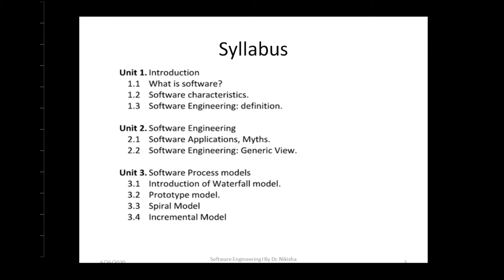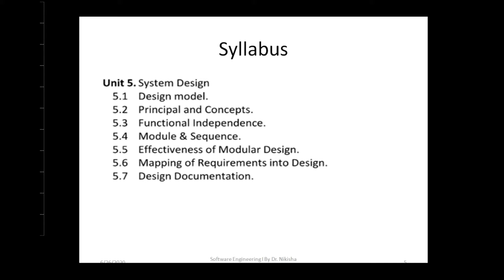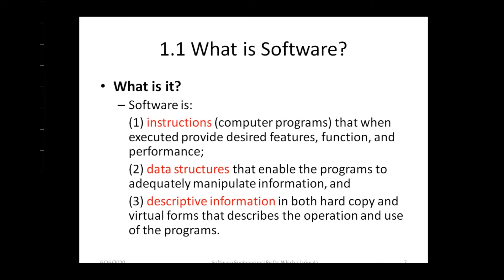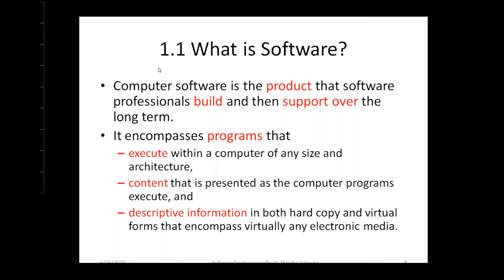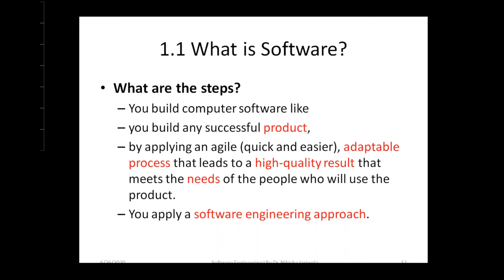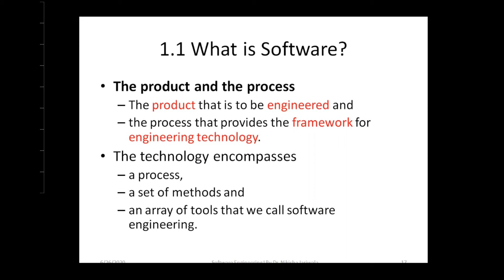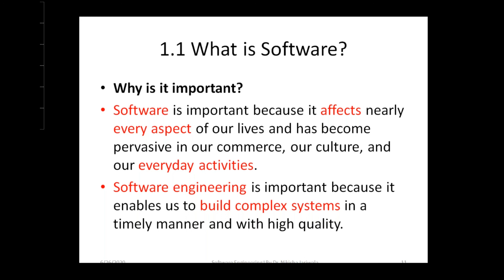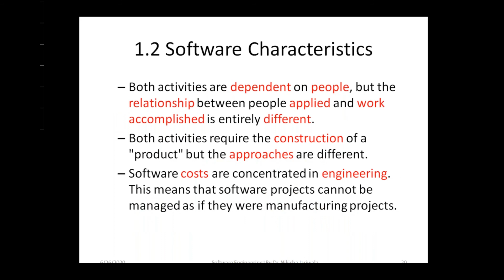Software Engineering Lecture 01 - What is Software | Nature | Gujarati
The lecture is in Gujarati Language. The discussion is done on what is software? i.e. definition of software, software engineering, Nature of Software i.e. Product and Vehicle, Software as information Transformer, and also discussed one characteristics of Software.